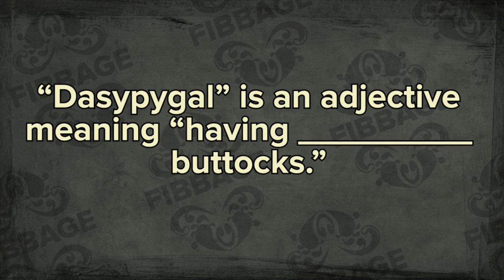Fibbage™: The Hilarious Bluffing Party Game | Official Trailer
Fibbage is the lying, bluffing, fib-till-you-win trivia party game from the makers of YOU DON’T KNOW JACK! Fool your friends with your lies, avoid theirs, and find the (usually outrageous) truth. And get this: your phone or tablet is your controller!